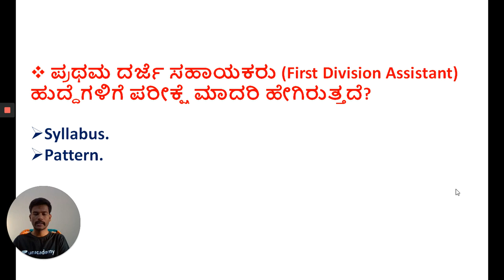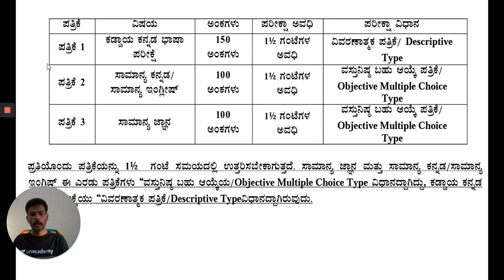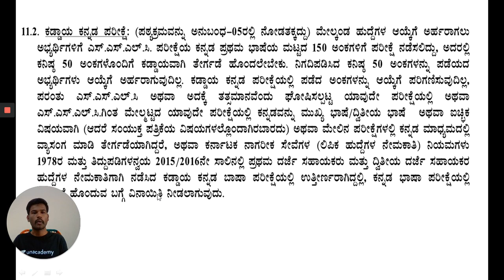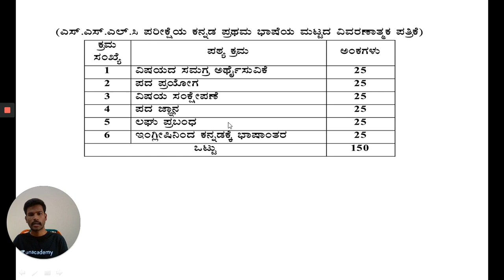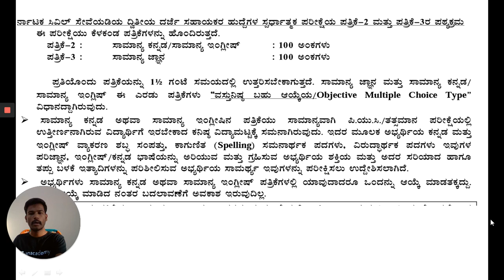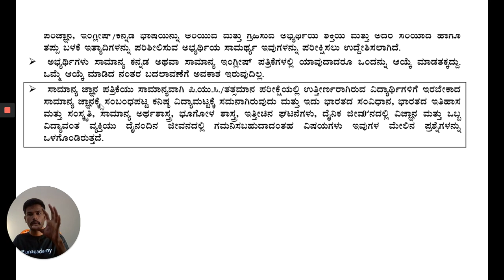FDA exam pattern and Syllabus | Saturday Special | KPSC / PSI / KAS | Naveena T R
In this session, Nanveena T R Discuss about FDA exam pattern and Syllabus helpful for Aspirants preparing FDA, KPSC, SDA, SDA, PDO, PSI & KAS Exams.

Unacademy Subscription Benefits:

1. Learn from your favorite teacher
2. Dedicated DOUBT sessions
3. One Subscription, Unlimited Access
4. Real-time interaction with Teachers
5. You can ask doubts in the live class